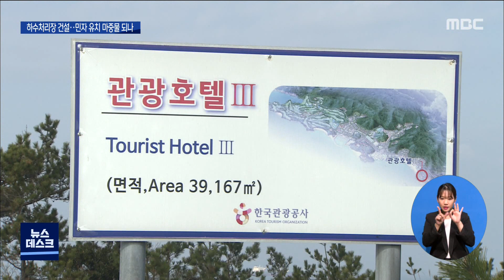오시아노 하수처리장 문제 풀렸다 [목포MBC 뉴스데스크]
30년째 지지부진한
해남 오시아노 관광단지 건설사업에 청신호가 하나 둘씩 켜지고 있습니다.

 민간자본 유치의 걸림돌이었던
하수처리장 설치 문제가 해결돼 연내 착공에
들어갈 것으로 보입니다.

           ◀ＥＮＤ▶

 30년 전인 지난 1991년 지정된 해남 오시아노 관광단지입니다.

 당초 계획대로라면 1조 천 8백억여 원을
투입해 골프장과 리조트, 호텔 등이 들어설
예정이었습니다.

 하지만, 토지매입과 진입도로 등 일부 시설만 마무리됐을 뿐 계획 대비 사업비 집행률이 27%수준에 머물고 있습니다.

 특히, 기본 인프라인 하수처리장 설치문제는 그동안 전라남도는 건설비용 분담을,
한국 관광공사는 전라남도가 건설해야 한다며 의견을 달리해 진척을 보지 못했습니다.

 하수처리장 설치문제를 둘러싸고 평행선을
달리던 양 기관이 최근 건설비용 분담을
합의했습니다.

 전라남도와 관광공사가 하수처리장 건설비용
3백 86억 원의 절반씩을 부담하고
해남군은 유지관리비용을 부담하는 업무협약을 서면으로 체결한 것입니다.

 하수처리장은 올해 연말쯤 착공해서
오는 2천 23년까지 1단계 천 5백 톤을 소화할 수 있는 규모로 건설될 예정입니다.

 한국 관광공사는 이와 함께,
오시아노 관광단지에
4백억여 원을 들여 백20실 규모의
리조트 호텔을 올해 10월쯤 착공해
오는 2천23년 완공할
예정입니다.

◀ＩＮＴ▶김종남 해남군 관광개발팀장
"그동안 개발이 부진했던 오시아노 관광단지가 2023년에 1단계 하수처리장이 설치되고 리조트 호텔이 착공되면 민자유치 등이 활성화되어 관광단지 개발에 큰 활력을 찾을 것으로 기대됩니다."

 수십 년째 이름뿐이였던
오시아노 관광단지가 제 이름에 걸맞은 모습을 갖춰갈지 관심이 모아지고 있습니다.
MBC NEWS 김윤///